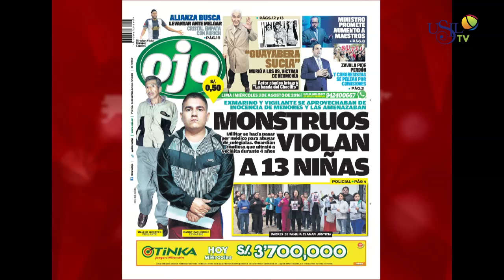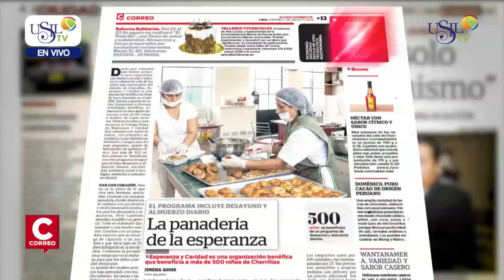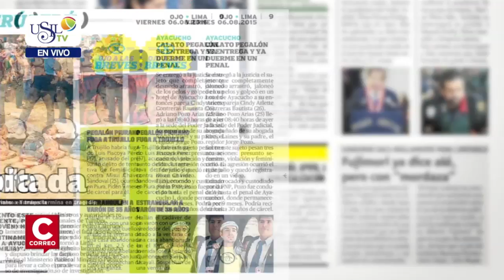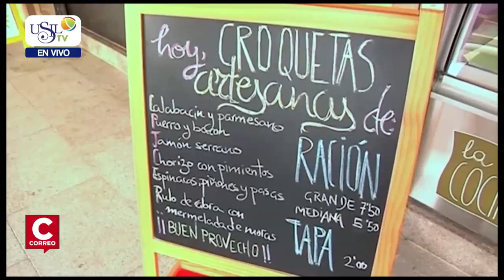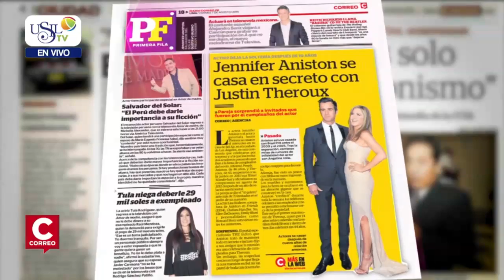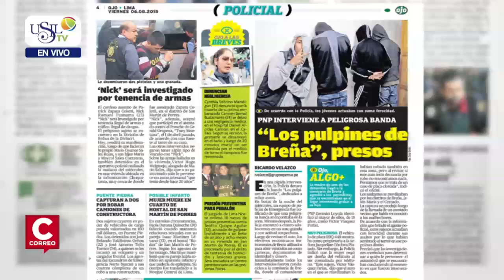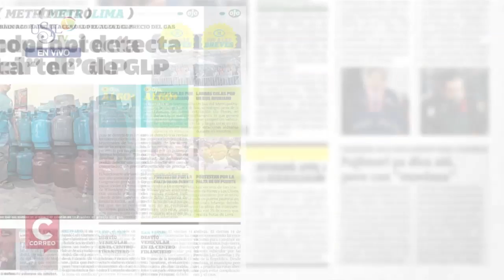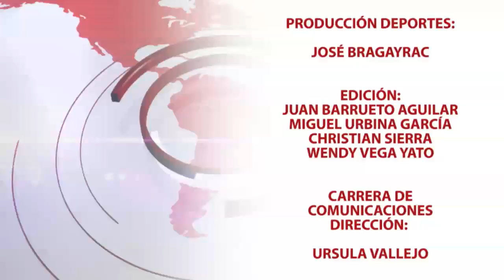Los Desayunos de Correo y USIL 03 de Agosto 2016